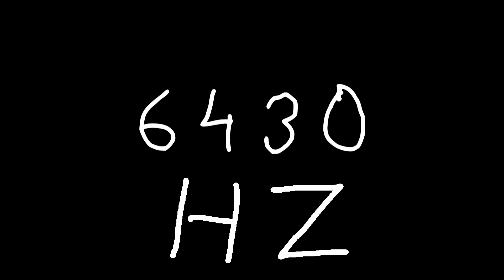6430 hz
Just sound.

chords
sounds
noise
tone
noises
tones
audio
wave
waves
sin
sine
sinus
sinoid
heart
heartbeat
resonancy